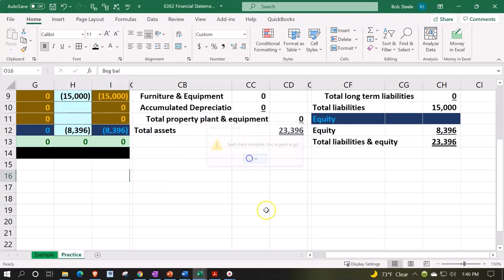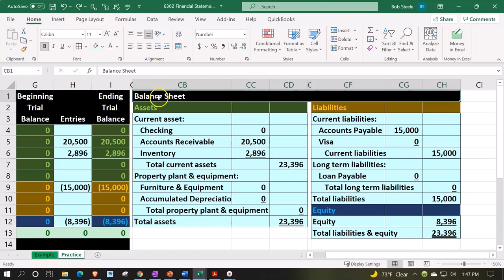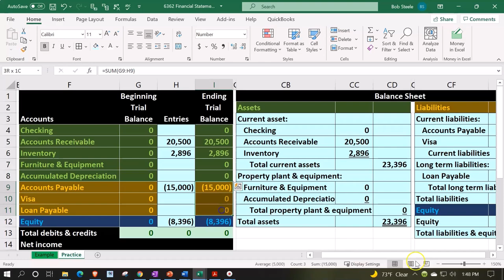Financial Statements Conclusion Excel Accounting Problem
In today's video, we'll wrap up our series on financial statements by focusing on the conclusion using Excel. Whether you're a student finalizing an accounting project or a professional refining your skills, this tutorial is perfect for you.

🔍 What You'll Learn:

Summarizing and finalizing all financial statements.
Ensuring accuracy and completeness of your financial data.
Reviewing and validating the balance sheet, income statement, and cash flow statement.
Tips and tricks to avoid common errors and enhance your accounting workflow.
💡 Why It Matters:
Accurate and comprehensive financial statements are vital for understanding a business's financial performance and making informed decisions. Our straightforward approach will help you confidently conclude your financial analysis.

📈 Tools You'll Need:

Microsoft Excel
Basic understanding of accounting principles
👨‍🏫 About Us:
We're dedicated to helping you master the skills needed for successful accounting and auditing.